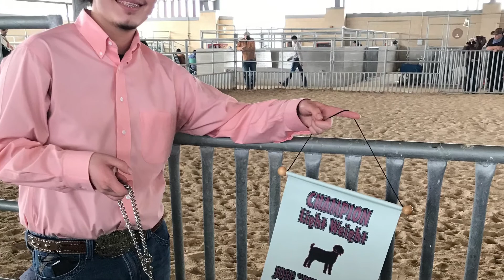Team GCP- Behind the Scene for the Jose “Joe” Correa Belt Buckle Roundup 01/08/2022